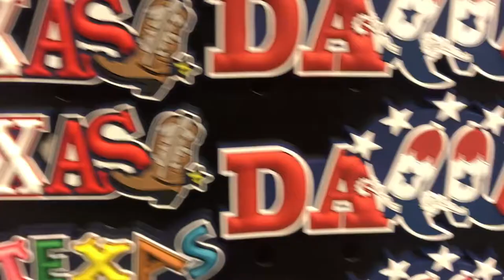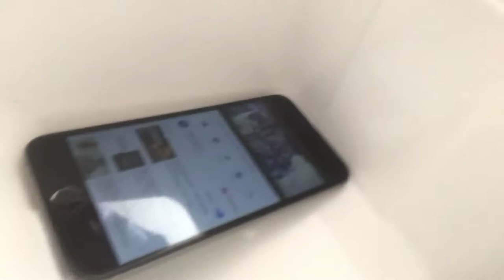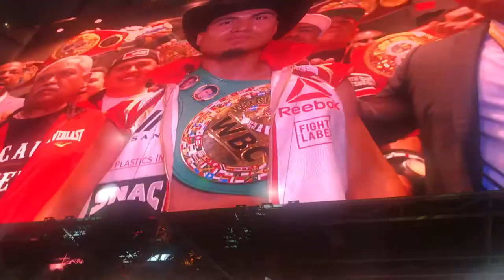Mikey Garcia Vs Errol Spence Jr Vlog!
First Video Out of Many. Bare with me, I promise the content will get better, as well as the quality.

All of the beats produced in this Video were produced by a great friend of mine, Message him on Instagram for dope a** Beats!!